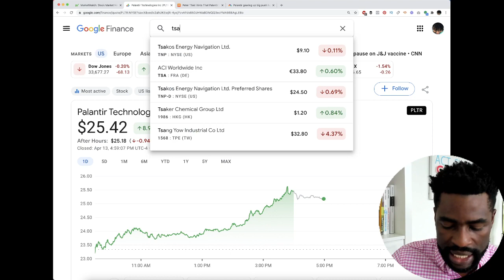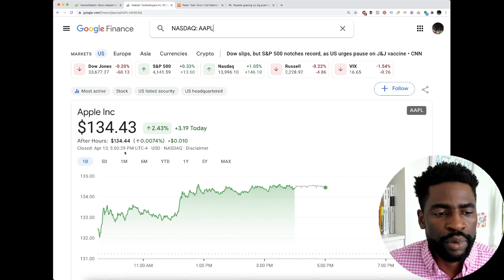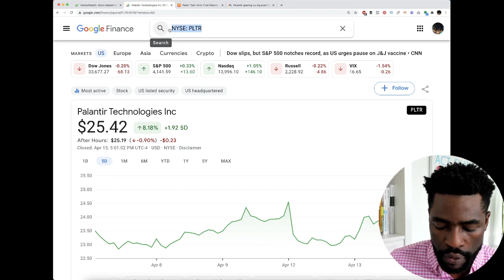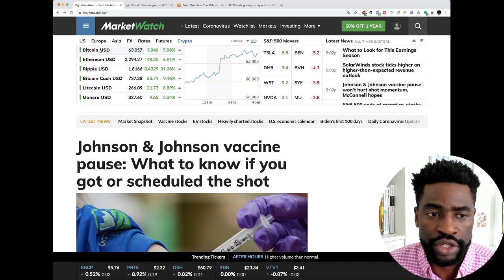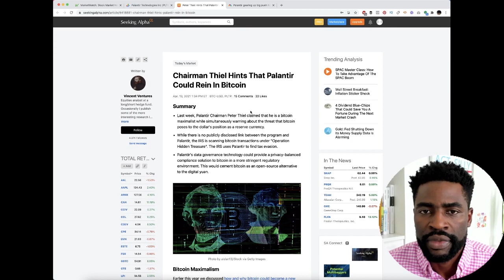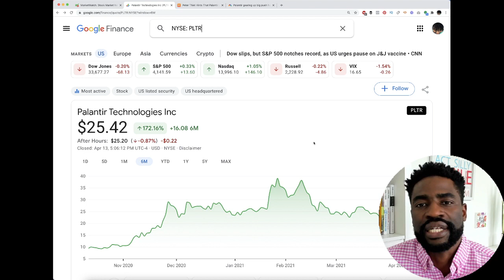PLTR Stock At $30 After Demo Day Tomorrow?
Palantir technologies Inc $PLTR closed the session today almost at 9%.

In this video I cover what happened today, and what to expect for PLTR Stock After emo Day Tomorrow.